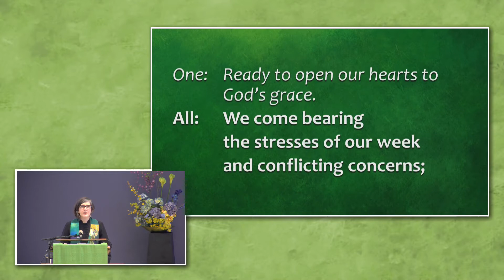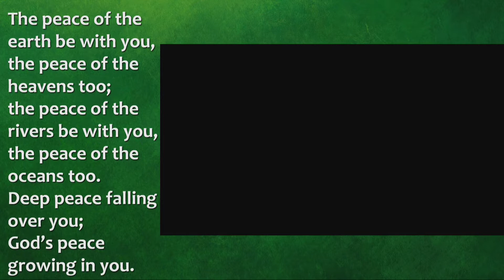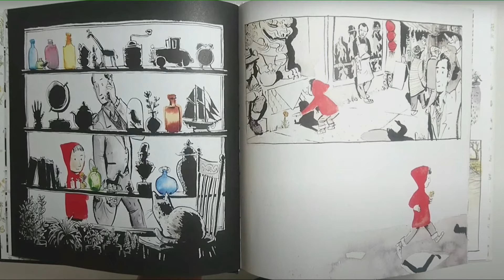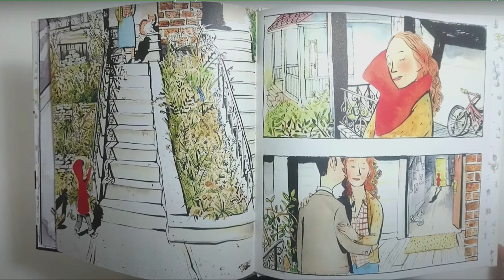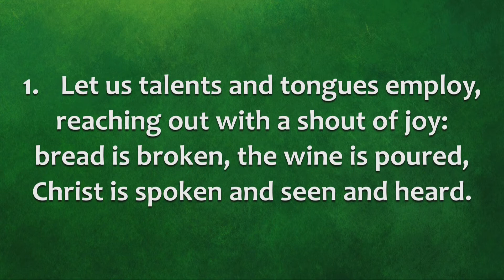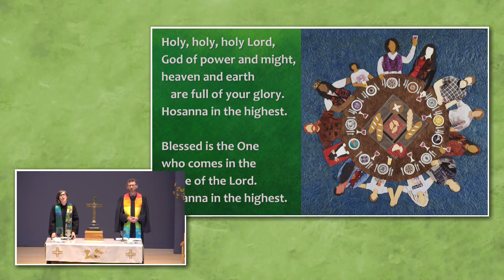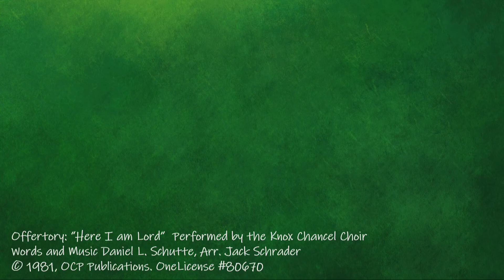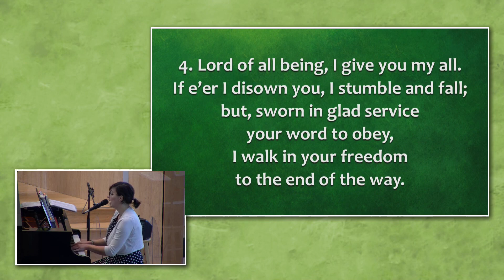Knox Waterloo Worship Service 2021-07-04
One: In a world of uncertainty, we set aside this time to connect with faith.
All: We come carrying worries and fears, losses and dreams;
One: Ready to open our hearts to God’s grace. All: We come bearing the stresses of our week and conflicting concerns;
One: Ready to open our minds to God’s Word.
All: We come feeling overwhelmed and unsure of ourselves, with too much to manage and too little hope;
One: Ready to open our lives to God’s Spirit.
All: We come as we are, to be embraced as we are, by God’s eternal love.

Hymn #203: When Jesus the healer passed through Galilee

Welcome & Gathering Prayer

Peace Invocation: The Peace of the Earth

The peace of the earth be with you,
the peace of the heavens too;
the peace of the rivers be with you,
the peace of the oceans too.
Deep peace falling over you;
God’s peace growing in you.

Musical Reflection: God Bless the Child
(Billie Holiday, Jimmy Holiday, Arthur Herzog, Jr.)

Scripture: Mark 6: 1-13 read by Andy Reist

Sermon: The unexpected in the familiar

Hymn #563: Let us talents and tongues employ

Sacrament of Communion

Invitation
Enjoying the Gifts of the Earth Prayer of Discipleship

Offetory: Here I am Lord Performed by the Knox Chancel Choir
Words and Music Daniel L. Schutte, Arr. Jack Schrader

Hymn #626: Lord of all Power
Words: Jack C. Winslow (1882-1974)
OneLicense # #120556

Blessing

Sending Song: God speed you on your way (v.2)
Words & music Shona Murray & Shirley Erena Murray

God lead you to the new,
Places and points of view,
Roads to take,
Friends to make,
More life to travel through (x2)

Postlude

Worship Leaders: The Rev. Hugh Donnelly, The Rev. Courtney Crawford, Mary-Catherine Pazzano
Tech Team: Kathleen Forde, Mark Culp, Grant Birks
Copyright: CCLI License # 2580326. Onelicense A-713805 Images and videos used with permission.